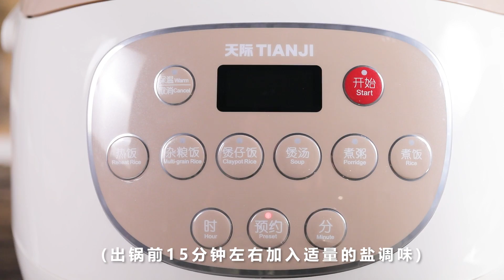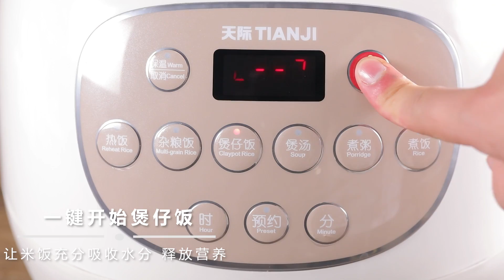美国天际陶瓷电饭煲FD30D食谱合集［腊肠煲仔饭&米饭&排骨汤&芹菜虾粥］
视频里面是TIANJI天际智能电饭煲FD30D，优质陶瓷内胆，聚能储热，不粘不串味，食物更营养、健康；内胆不含涂层，环保健康，使用更安全、放心；3L容量，可做6杯米（10杯饭），可满足1-6口之家所需。
【美国包邮】Tianji天际 智能电饭煲电饭锅FD30D
华人生活馆美国厨房电器第一商城，在美国买厨房用具就上华人生活馆huarenstore，110V-120V标准电压，美国直接插电使用，免费递送美国48州境内！